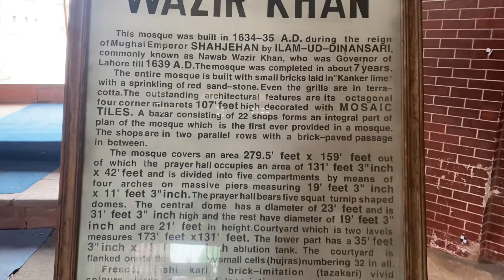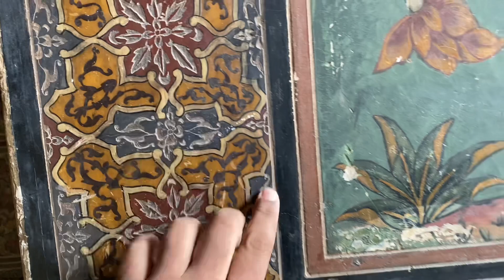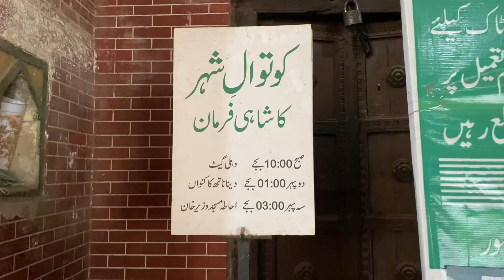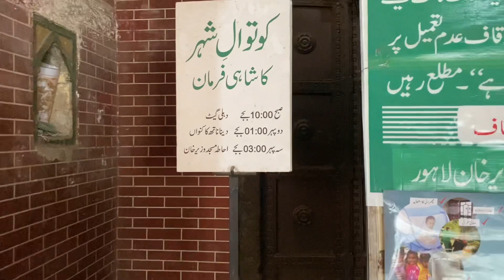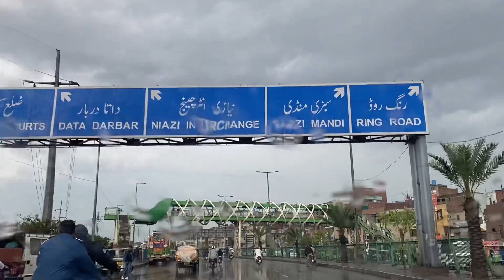Masjid Wazerkhan Lahore kingmax every funnyvideo #